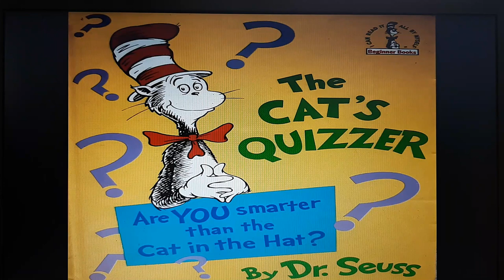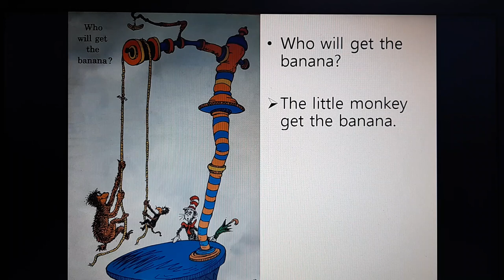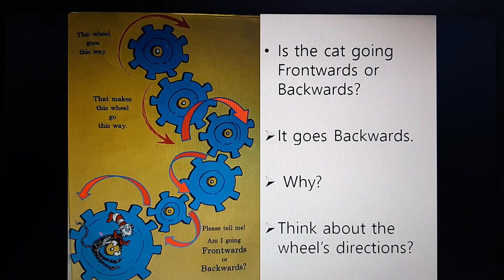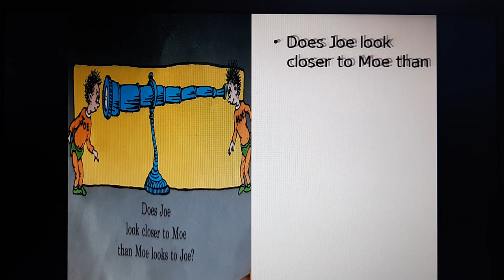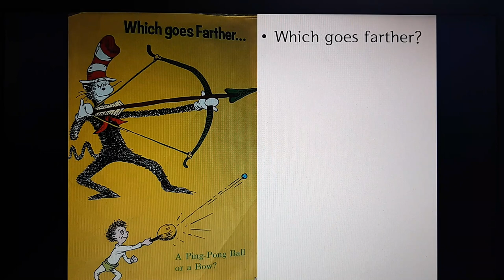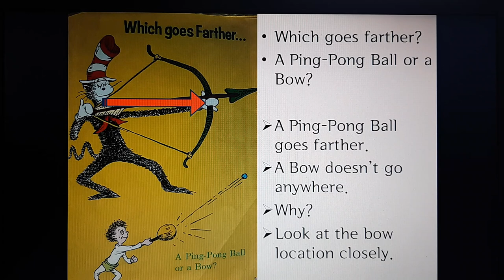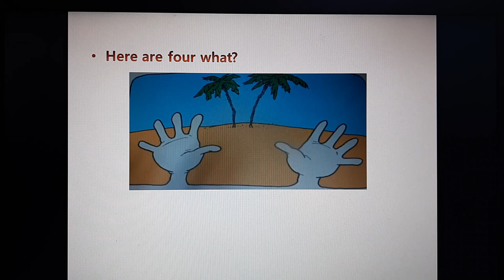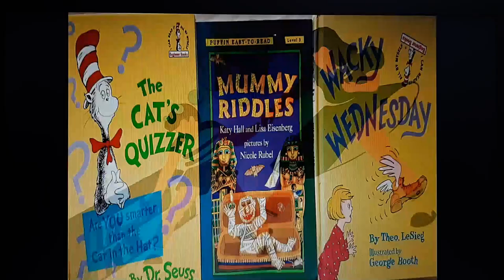영어동화책 Quiz and Riddles(2) The Cat's Quizzer By Dr. Suess 재미있는 기초논리적 사고 과학과 Non-Sense퀴즈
지난 번에 이어 닥터수스의 재미있는 퀴즈 책인 The Cat's Quizzer의 흥미있고 생각해 볼 문제들을 소개 합니다.
Do pineapples grow in a apple tree or a Pine tree?
아이와 가족이 모두 참여해 함께 해도 좋은 시간 될 것입니다.